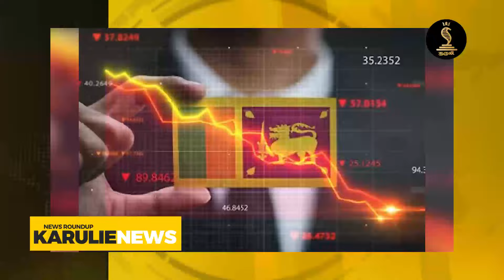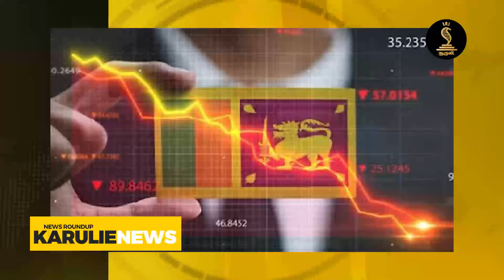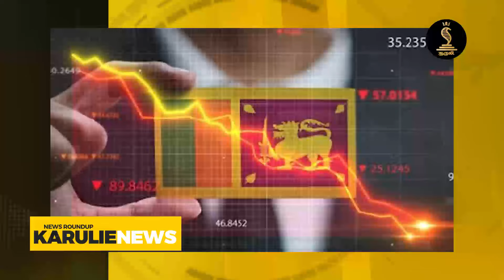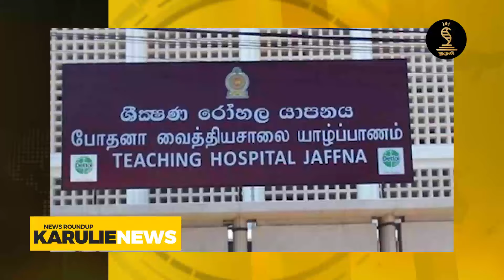இலங்கையின் இன்றைய பிரதான செய்திகள் - 26.07.2024 | Sri Lanka Tamil News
🟥Admin-Karuliemedia